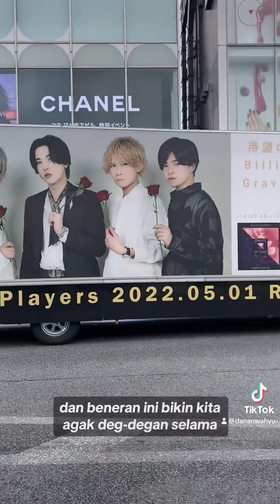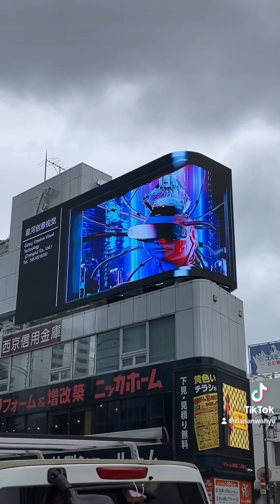Japan trip 5 | dari Tokyo stasiun ke harajuku street, aku tergencet di kereta kakak